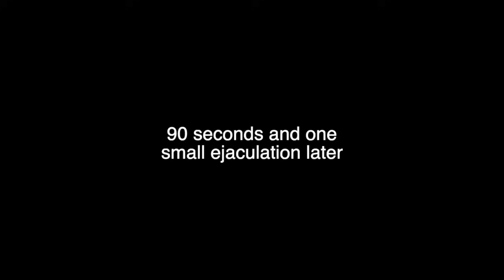The Rude Professionals by RUDE GUY Funny Video 2022 Comedy Parody Dub Adult only 18+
Bodie and Doyle are called in to deal with an armed stalker who has taken a member of Abba hostage.
High drama, 70's fashion and the occasional expletive are inevitable but can the boys from CI5 save the day?
let's see
RG

or click on the links in my YouTube banner
Every little helps turn this dream into a full-time career so Thank You!

Hope you liked this dub, parody, voice-over of Postman Pat and be sure to check out a bad lip reading, Jaboody Dubs, adult swim and Robot Chicken for other great content thanks for your support
(Adult Funny Comedy Video 2022 Parody Dub British Humour UK Humour humor)

(Comedy Movies)